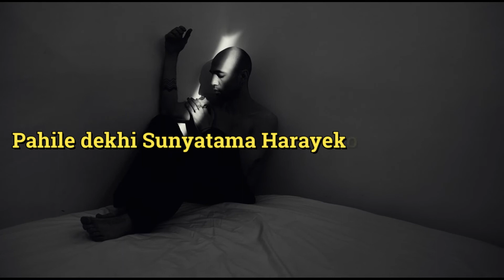nepali short quotes | life quotes in nepali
Pahile dekhi sunyatama harayeko manche ma
jindagi jiuna dekhi darayeko manche ma
afantakai praharle nirmam mutu rete dekhi
hasna bhanda runa man prayeko manchhe ma

nepali short status,nepali short sad status,nepali short love status,short nepali status,best short nepali status